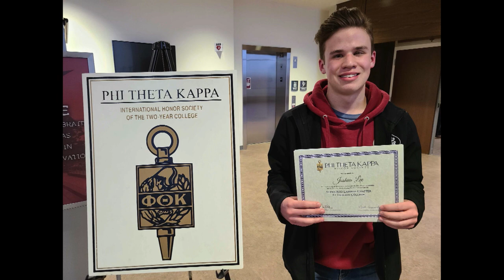Jonathan Marowelli & Josh Lee, Jackson Preparatory & Early College